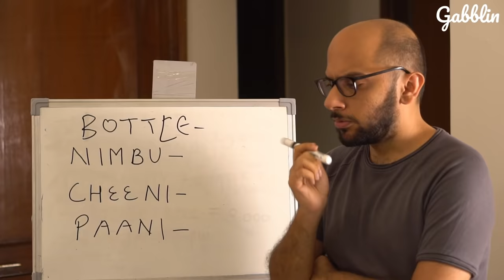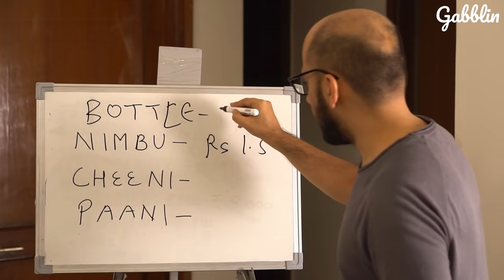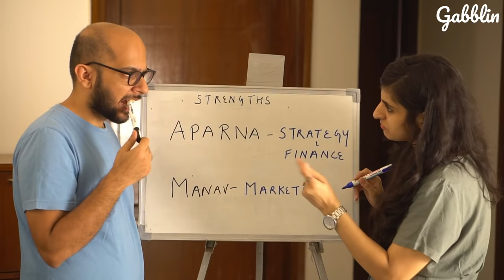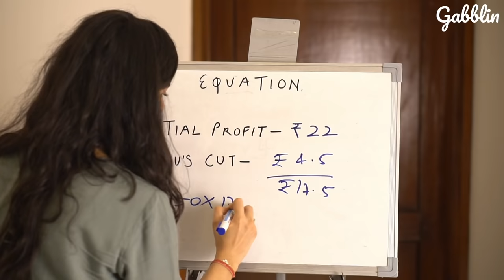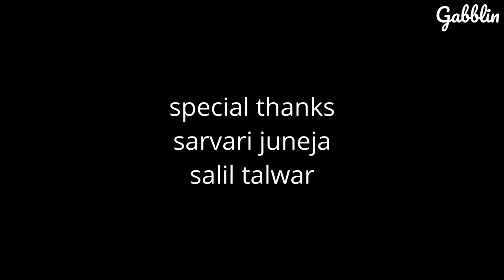We made ₹1 Lakh in 20 days by selling Nimbu Paani…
Synopsis:
Manav and Aparna decide to sell Nimbu Paani to survive an extended period without jobs.